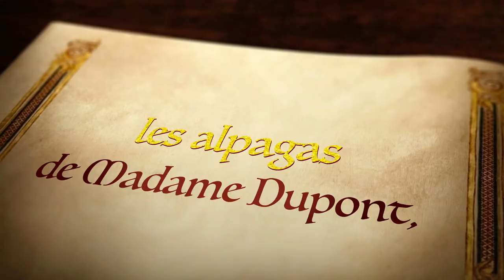Estelle et 3 alpagas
Estelle adore les chevaux, mais ce sont des alpagas qui vont la séduire pour une belle promenade le long de la Loire, à St-Firmin (sur la rive sud du Pont canal de Briare). Les alpagas de Madame Dupont (Ringo, Pierre et Paul-Neige) méritent une visite et une promenade en leur compagnie.